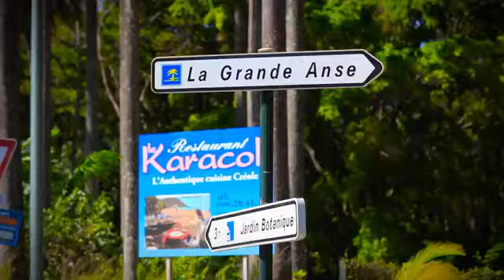Nicy - Vou en vlé (Version Guadeloupe) - YouTube